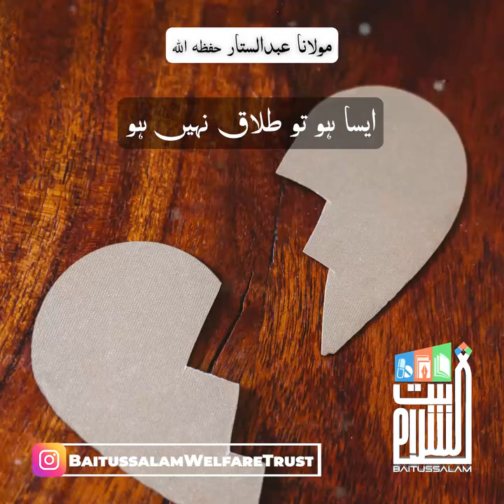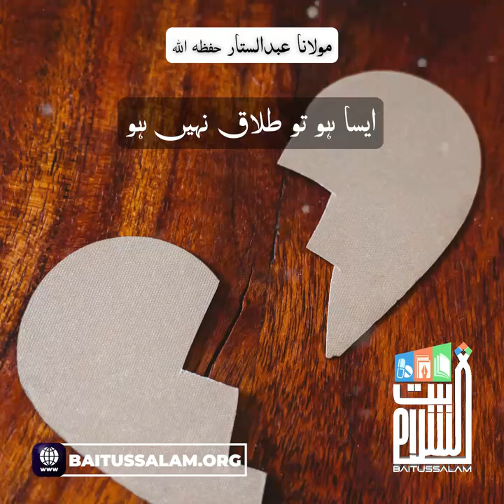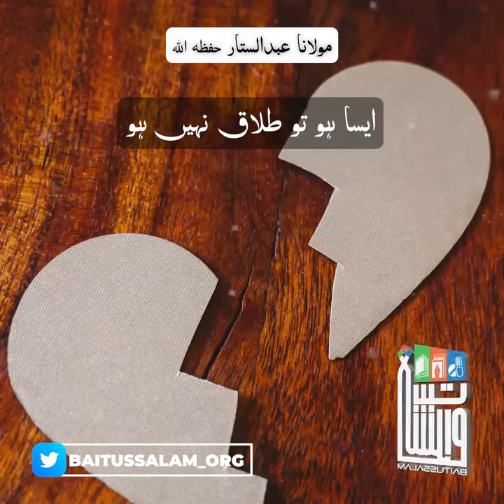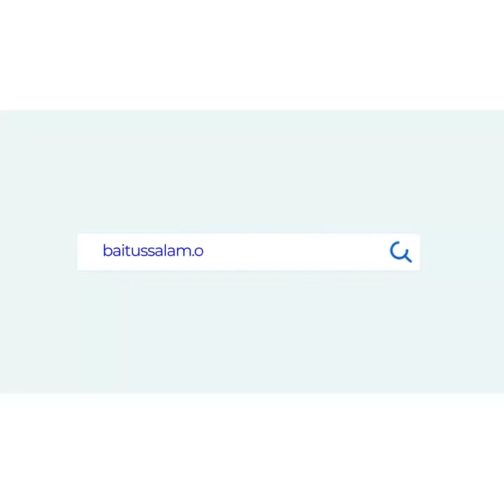Aaisa Ho To Talaq Nahee Ho | Maulana Abdus Sattar H.A.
"ایسا ہو تو طلاق نہیں ہو"

"If so, there is no divorce"

Baitussalam Twitter:
Twitter.com/Baitussalam_org

Baitussalam Instagram:
Instagram.com/Baitussalamwelfaretrust

Baitussalam Vimeo Channel:
Vimeo.com/Baitussalam